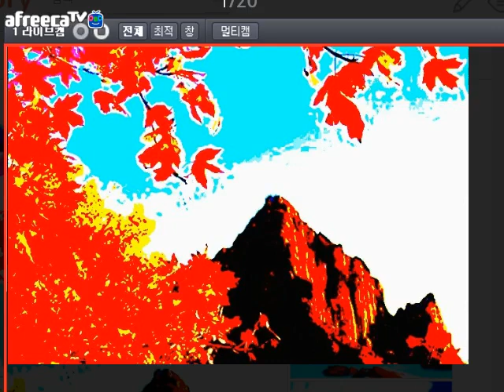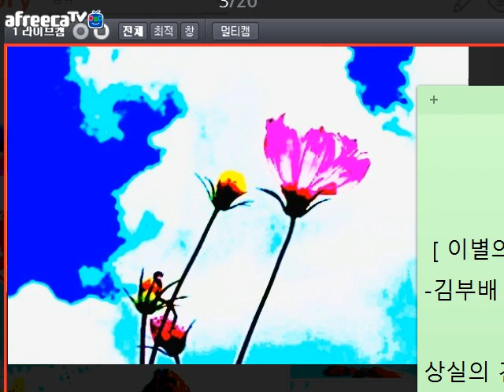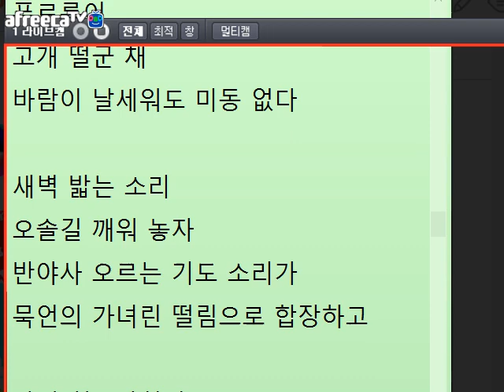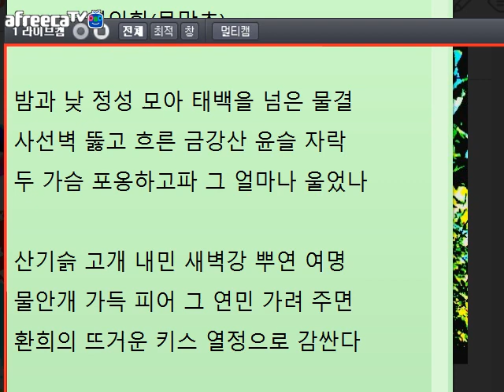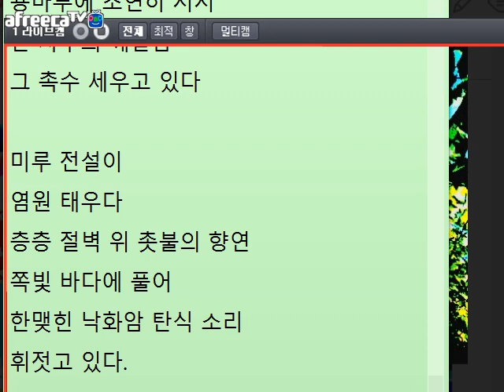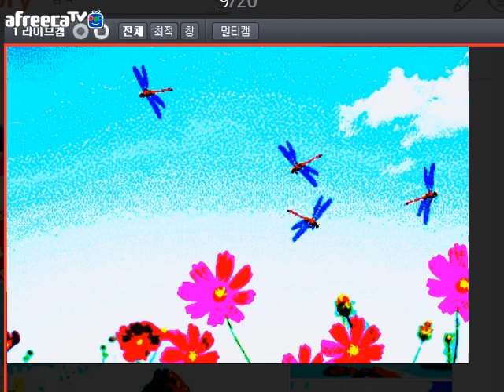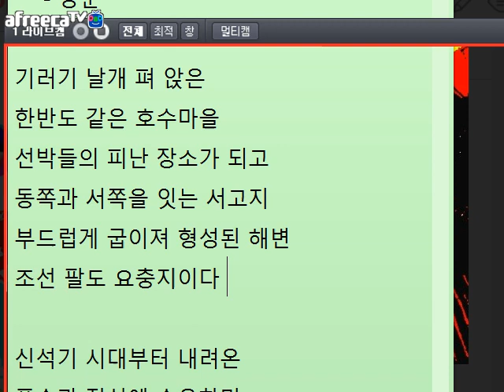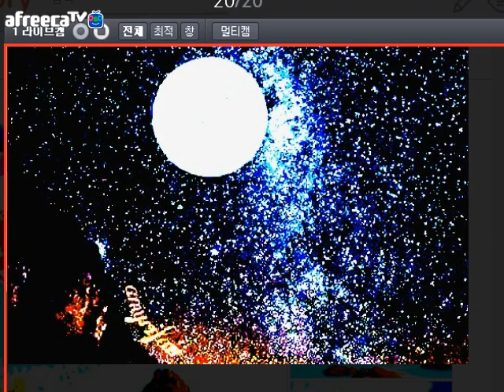[낭만대통령 박덕은의 문학 토크887회](2018.09.05)방송 중 글 교정